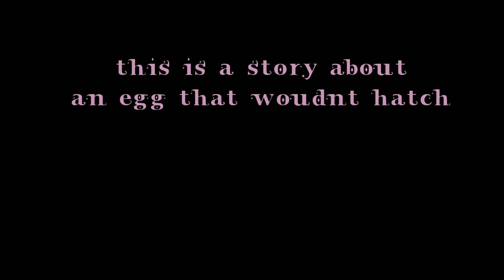The Egg That Wouldn't Hatch by Eleanore and Scarlett at Byte Camp - Claymation - Summer 2022!